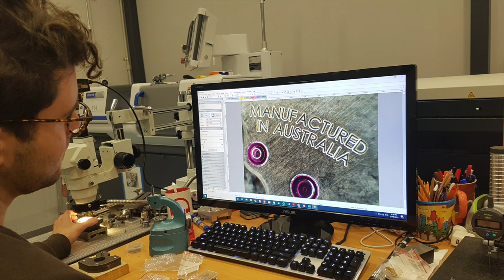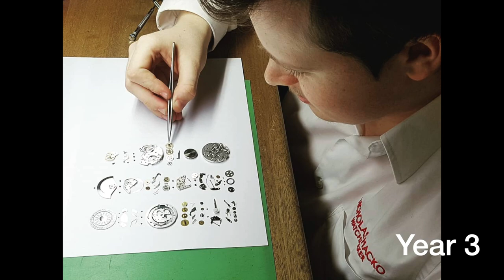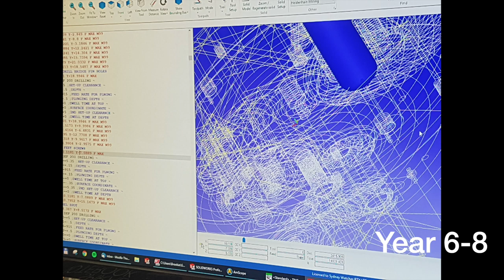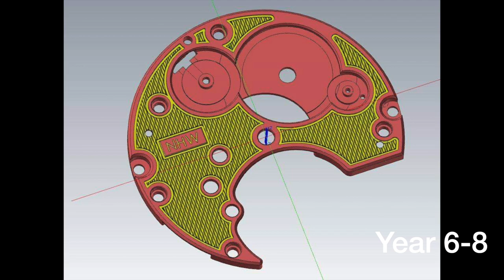How to become a Master Watchmaker